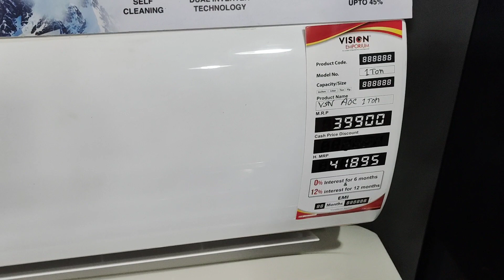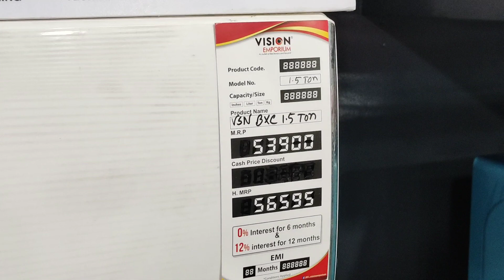শীতের অফারে নতুন মডেল ac কিনুন.vision ac price in bangladesh.